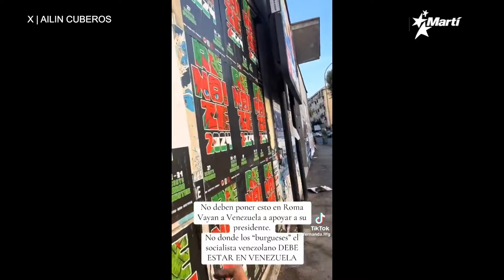Info Martí | Se incrementa la represión en Venezuela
Mujeres y jóvenes son blanco de una represión brutal. En Venezuela es ilegal protestar, hablar, tener imágenes de Edmundo González o María Corina en los celulares, es ilegal pedir libertar, tocar cacerolas e incluso tener la aplicación de WhatsApp en los móviles.